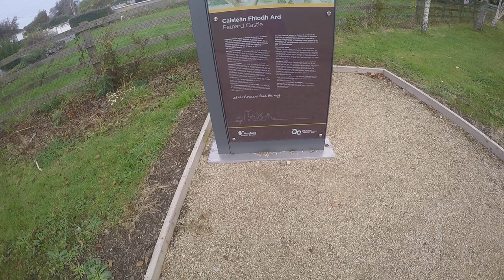Fethard Castle Co Wexford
The stone castle here at Fethard was built in several phases during the 14th and 15th centuries. The earliest part of the  castle is a gatehouse located on the eastern side of the building. The castle was probably built by the Bishop of Ferns as a summer residence and the crenellated circular tower was topped by a bellcote. In the later medieval period several bishops resided at Fethard to avoid the attacks of the native Irish in north Wexford.
In the 17th century Fethard Castle became the property of the Loftus family whose grand residence at Loftus Hall is another site along the Norman Way.